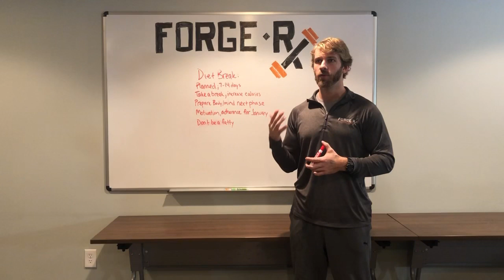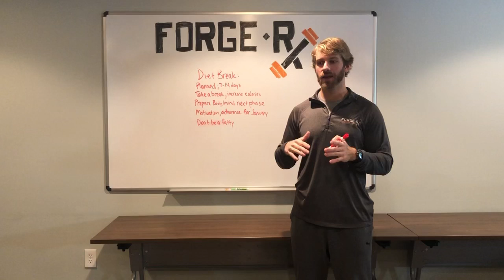You need a diet break!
Lets talk diet breaks.

Do you plan one into your nutrition protocol?

You should...or at least have them as a tool in your tool box.

Take 7-14 days off.

Increase your calories.

Give your brain a break.

...and gain that motivational push to start the new year off right!

The week of Christmas and New Years is a great time to have one!